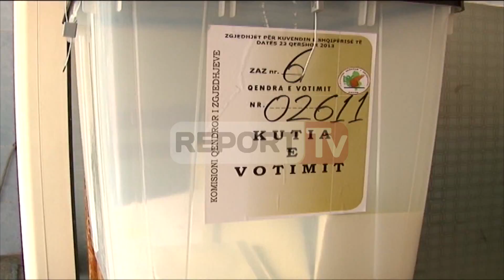Report TV - Zgjedhjet e munguara, e diela sot në Kavajë, flasin qytetarët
Të tjera rreth shkrimit
​Klodian Shehi:Z.Lul mos e përdor Kavajën
Flasin qytetarët për Report TV: Do votonim Ramën
 FOTO
Klodian Shehi:Z.Lul mos e përdor Kavajën, e ke humbur me kohë
E diela e ka gjetur Kavajën në një klimë të qetë politike dhe qytetare.

Tërheqja e kandidatit nga Partia Socialiste solli shtyrje të zgjedhjeve që priteshin që të mbaheshin më 7 Maj. Sot në Kavaje pritej një proteste e thirrur nga opozita që sipas tyre do të ishte masive.

Asgjë nga këto nuk ndodhi.

Sot qetësia vihet re edhe në rrugën e qytetit nga prania e pakët e qytetarëve, që vazhdojnë axhendën e tyre të patrazuar nga zhvillimet politike që priteshin. Edhe forcat e pakta policorë janë dëshmi e situatës së qetë dhe nën kontroll.

Disa shprehen se ishin të frikësuar nga rrëmujat dhe përplasjet që priteshin të ndodhnin këtë të dielë, kurse te tjere pohuan se asgje nuk do të ndodhte pasi kavajasit po i prisnin qetë keto zgjedhje.